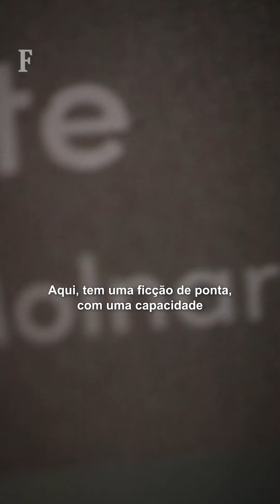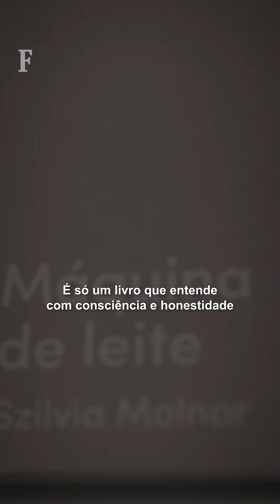Conheça 'Máquina de Leite', romance sobre as mudanças duras da maternidade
"Eu era tradutora, mas agora sou uma máquina de leite", diz a protagonista do livro badalado sobre maternidade que a húngara Szilvia Molnar acaba de publicar no Brasil.

O romance se chama, justamente, "Máquina de Leite", e chega aqui pela Todavia com tradução de Marcela Lanius.

Ele conta em primeira pessoa os dias de uma mulher que vê seu corpo, sua rotina e todo seu entendimento sobre si mesma se transformarem radicalmente com o nascimento de sua primeira filha.